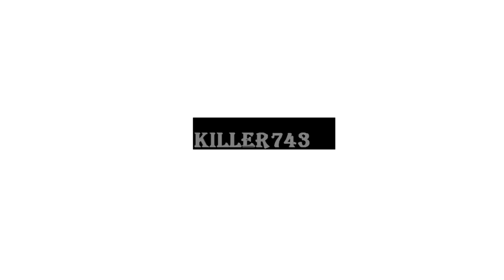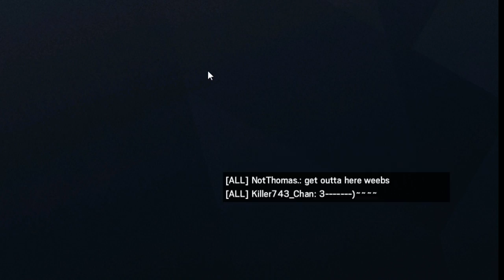"I'm A Plat On Xbox" | Rainbow Six Siege Funny Moments!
Hilarious moments that i could accumulate of my time with the boys! Enjoy the funny montage guys!

Steam: [SHDW]Killer743